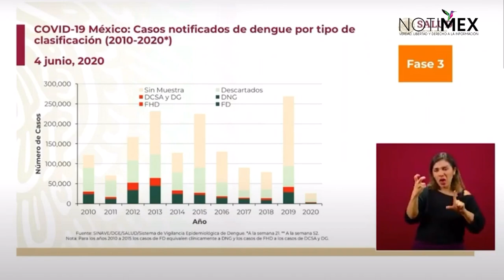En el país existen 3,248 casos confirmados de dengue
Dr. Ruy López Ridaura, titular de CENAPRECE, detalló que al día de hoy tenemos un total de 3.248 casos confirmados de dengue.